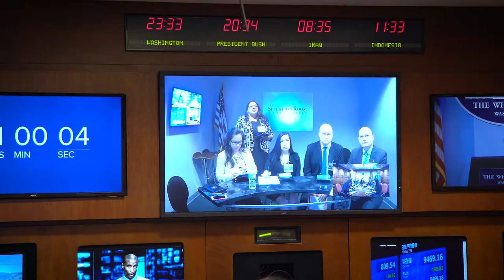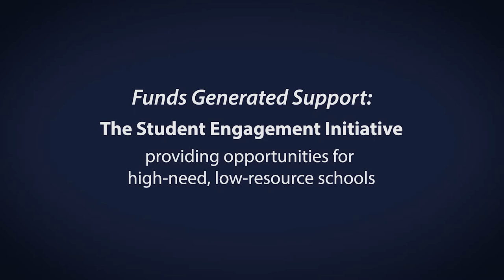Situation Room Experience: Leadership Challenge